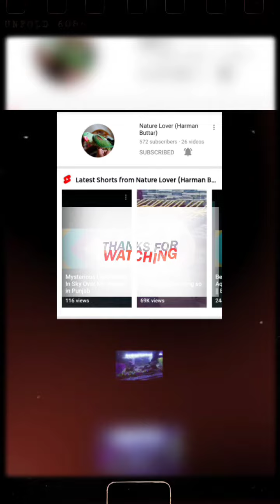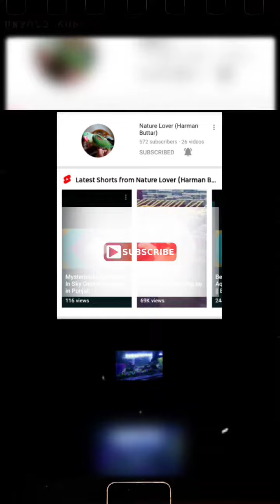Organic Strawberry Farming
Organic strawberry farming in punjab...
Strawberry lover 🍓🍓🍓
We are making videos regarding plants, animals, nature and organic farming...
Thanks